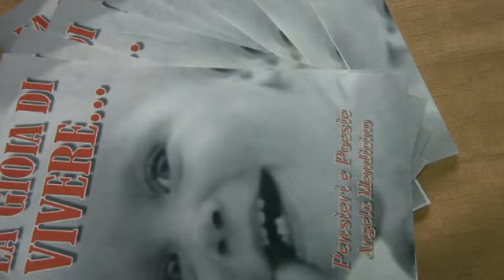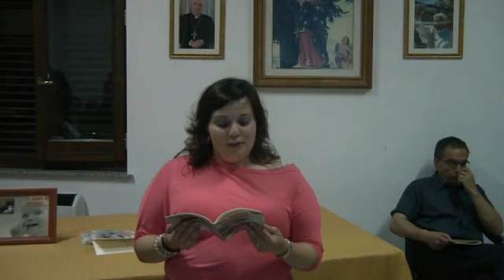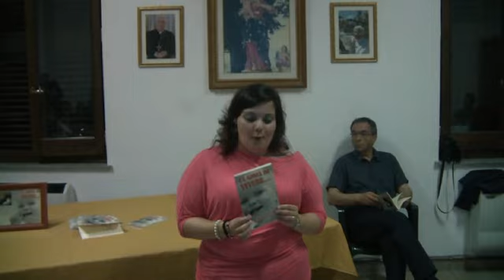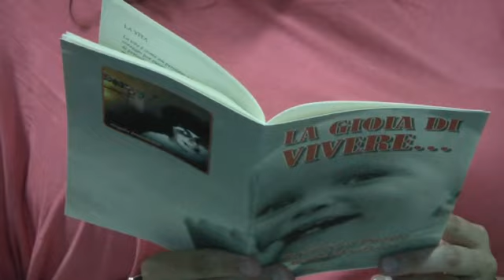Presentazione libro Angela Mendicino "La Gioia di Vivere" San Mango d'Aquino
Presentazione libro Angela Mendicino
San MAngo d'Aquino - giugno 2013